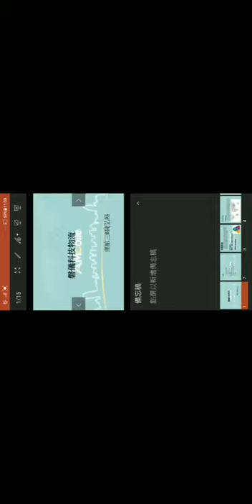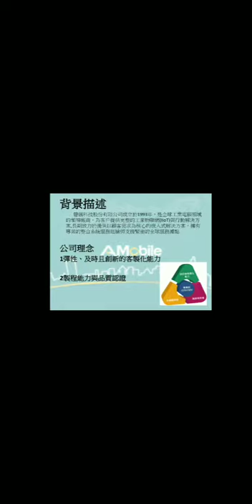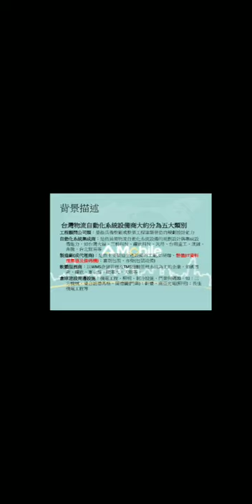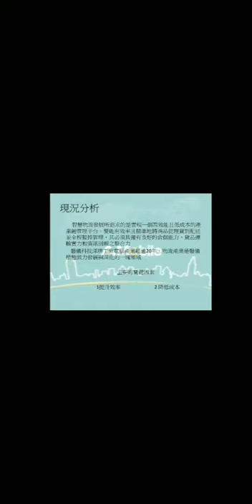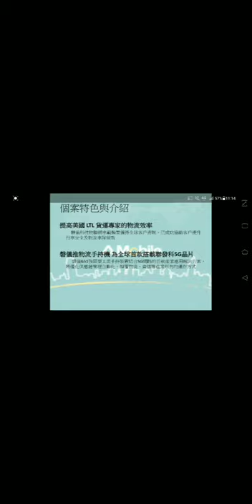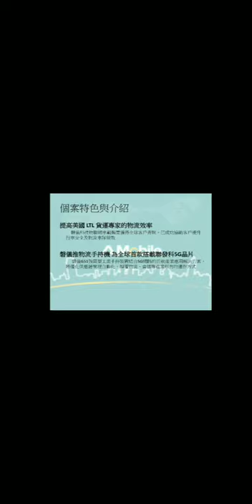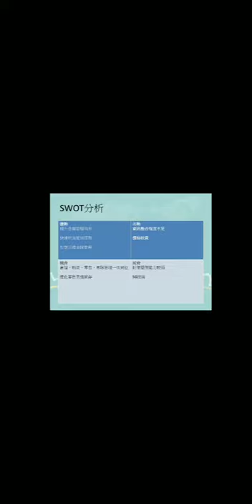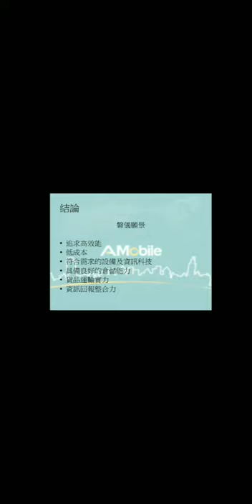物流期末報告 磐儀物流